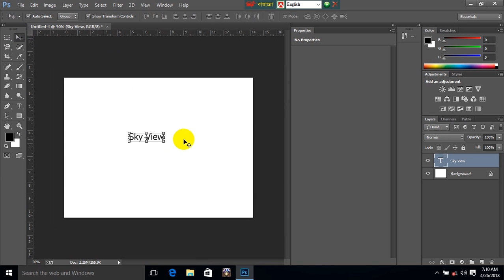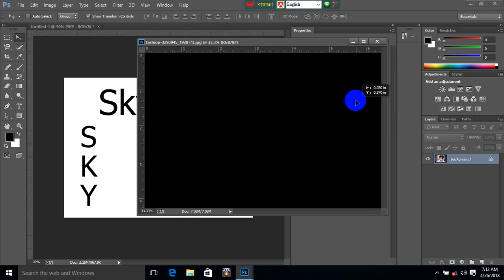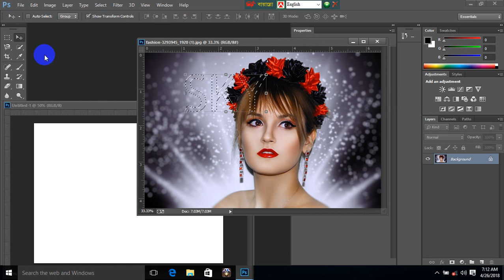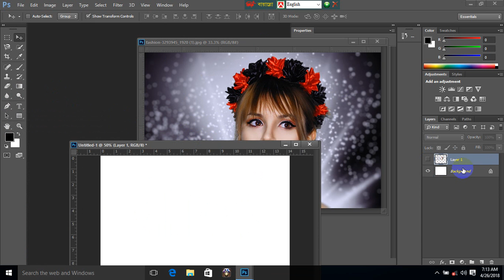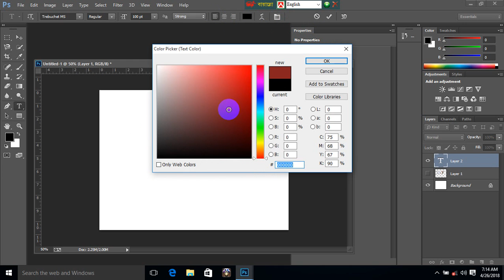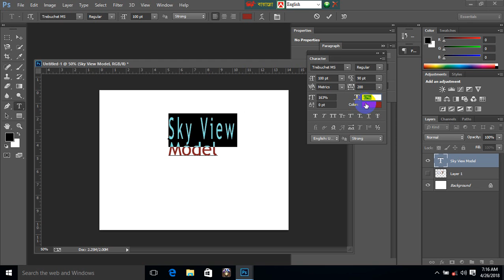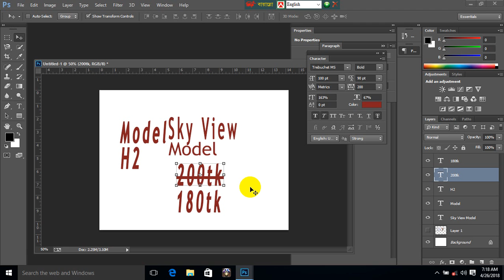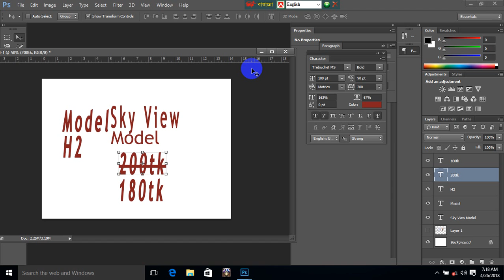Photoshop A to Z part 05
Adobe Photoshop Bangla Tutorial Full A to Z , absolutely this tutorial is full Adobe Photoshop bangla tutorial . it's also beginners to advanced level...